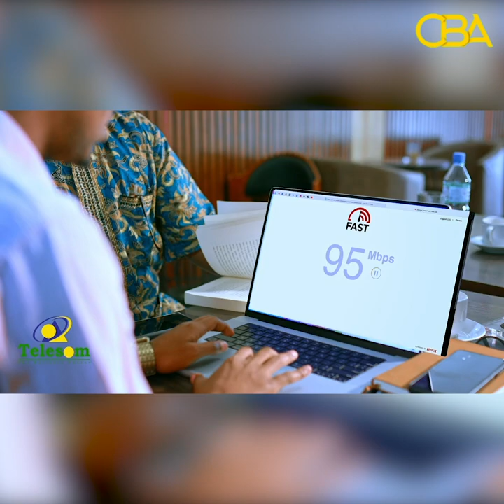"Markii ay guur ku heshiiyeen, inantii ayaa la garan waayey haybteedii!" Qiso Cajiiba